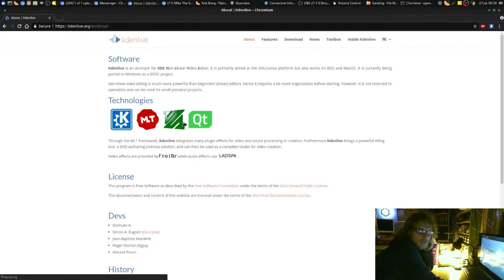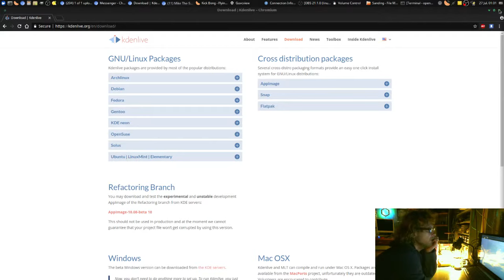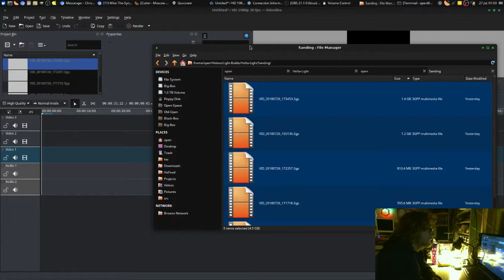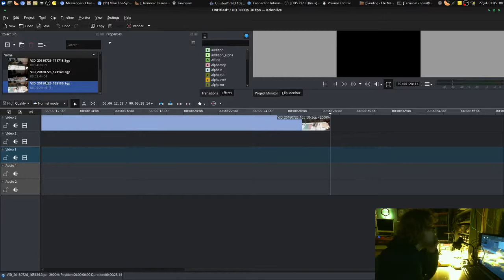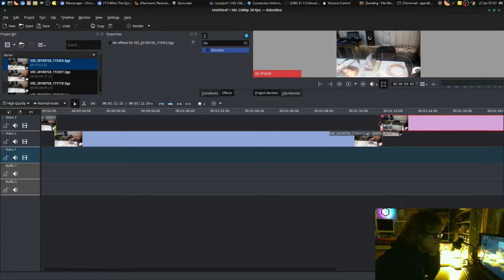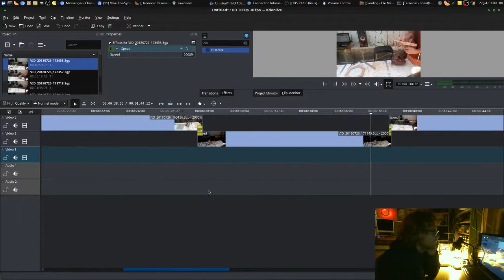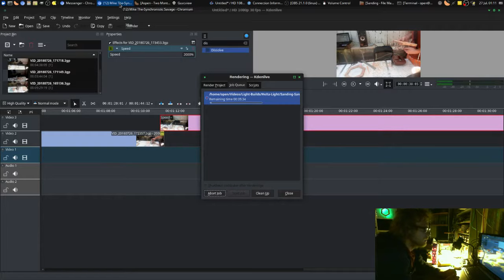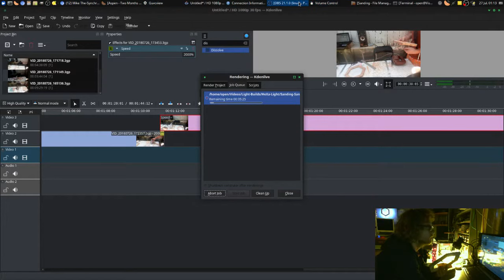Late Night Video Play with KDenLive @ the OtS Tech Zone ft. a smooth hexa light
creating a quick little hyperlapse video in the awesome Open Source tool Kdenlive

Initially Streamed live on Facebook.